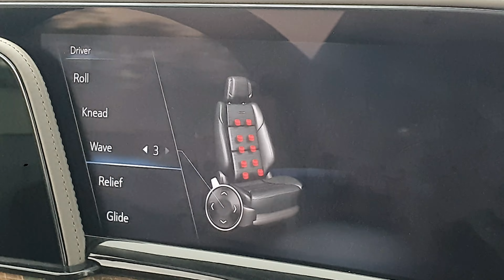עולים על המסלול והסוף ההזוי של היום: המסע המוטורי ללוס אנג'לס. יום 4!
ביום הרביעי שלנו אנחנו עולים להקפוץ מסלול על אחד האופנועים המושלמים, פוגשים את הגל של חוף מאליבו הנחשב אחד הטובים בעולם ומסיימים בתוך סצינה אמריקאית קלאסית עם מכונית שנכנסה בתוך חנות...